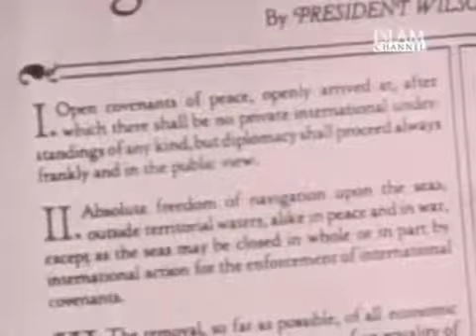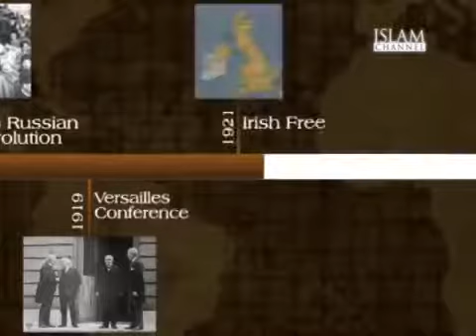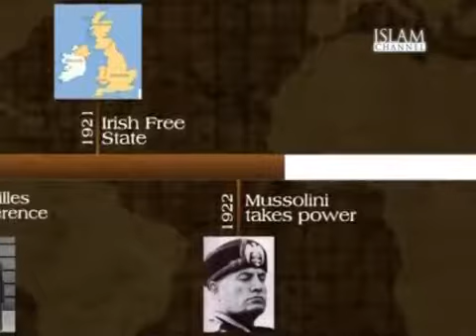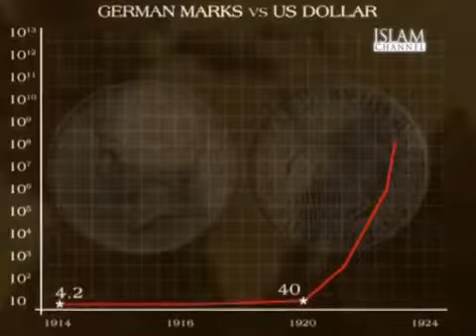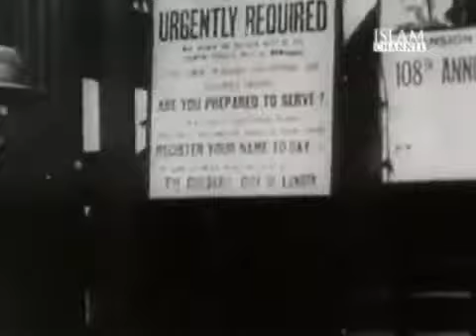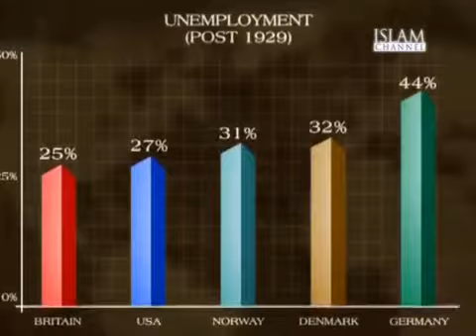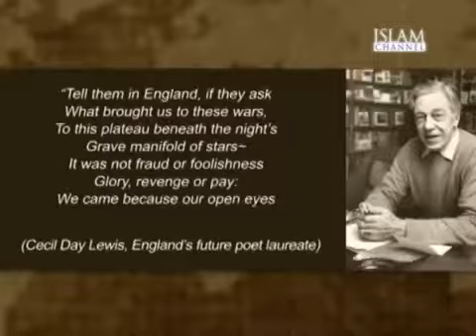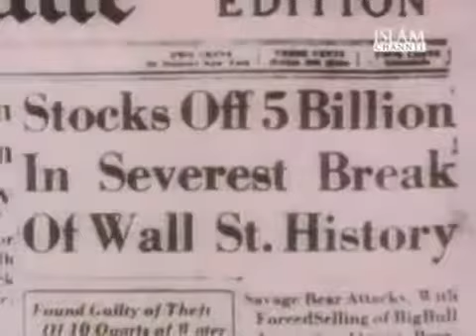From I to II: what can we learn today?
John Rees asks what can we learn in todays world of war and economic crisis from the years between the two s of the 20th century. Originally broadcast on the Islam Channel.

100 years ago  I began. What lessons have we learned since then? How had the lead-up to the Great War affected our governments policies, and how has the outcome affected how we plan.